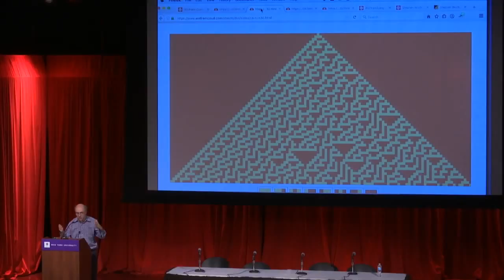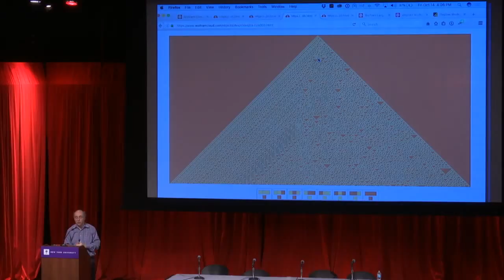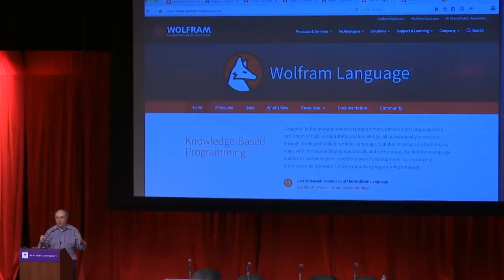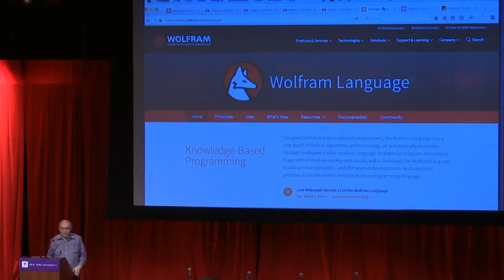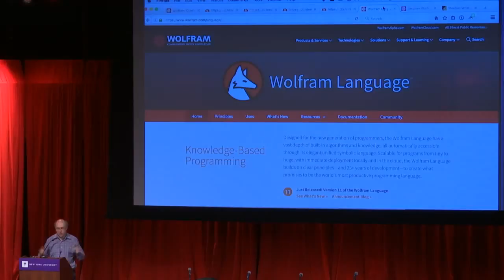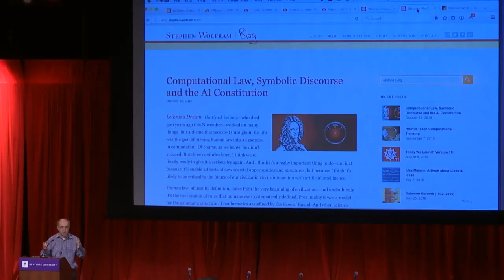Stephen Wolfram - How to Tell Artificial Intelligences What to Do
Stephen Wolfram is a British-American computer scientist, physicist, and businessman. He is known for his work in computer science, mathematics, and in theoretical physics. He is the author of the book A New Kind of Science.